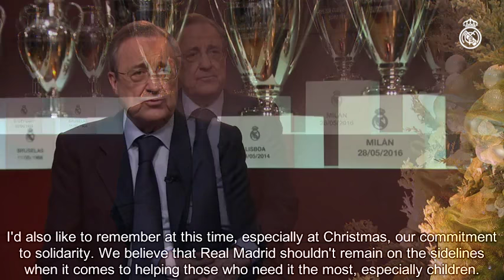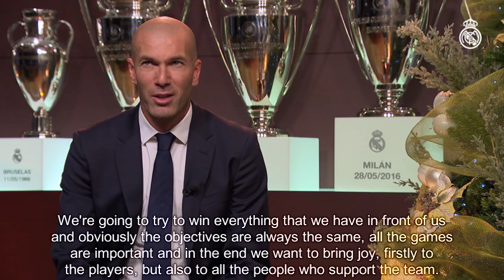New Year messages from Florentino Pérez, Zidane, Laso, Ramos, Marcelo, Reyes and Llull